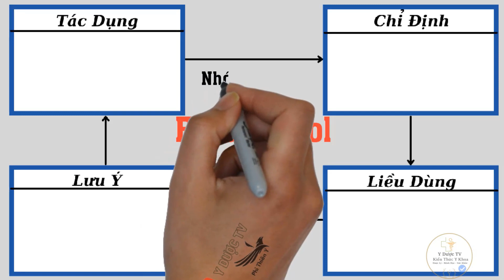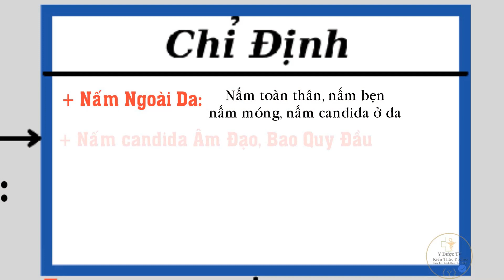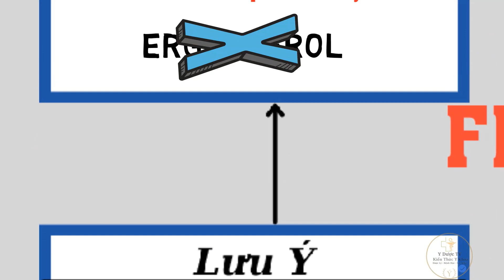Cách sử dụng thuốc kháng nấm Fluconazol | Nhóm Thuốc Kháng Nấm | Y Dược TV